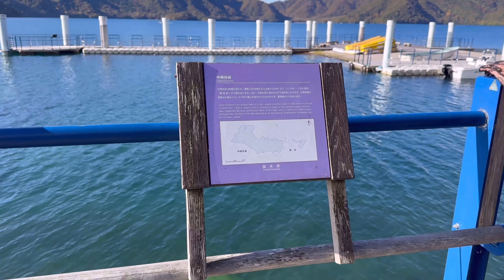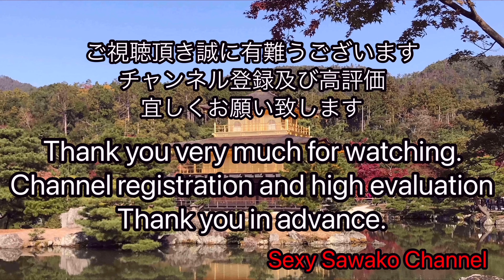Sexy Sawako Autumn Leaves Walk Nikko National Park Lake Chuzenji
セクシー佐和子紅葉散歩日光中尊寺湖

奥日光の入り口に位置する中禅寺湖は、周囲約25km、最大水深163mで、およそ2万年前に男体山の噴火による溶岩で渓谷がせき止められ、原形ができたといわれています。四季折々に美しい姿を見せることから、明治から昭和初期にかけては外国人の避暑地として賑わいました。その美しい光景は、現代にも受け継がれています。男体山のふもとに広がるのどかな湖畔からは季節によって様々な表情を楽しめますが、特に初夏のツツジ、秋の紅葉が見事です。また、遊覧船に乗って水上からの景色を楽しむのもオススメです。紅葉シーズンには「紅葉廻り」コースも運行されます。